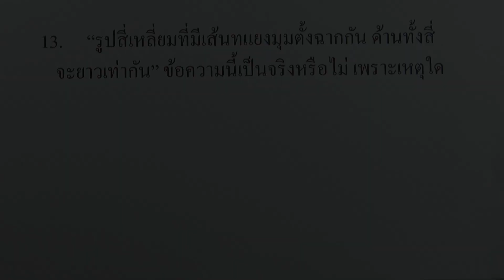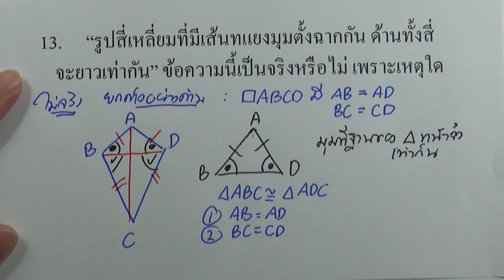คณิต พื้นฐาน ม.2 เล่ม2 (พ.ศ.2560) : แบบฝึกหัด 4.1 ข้อ 13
บทที่4 การให้เหตุผลทางเรขาคณิต